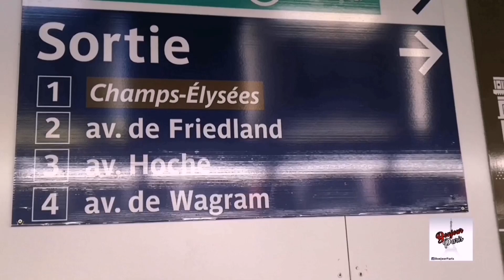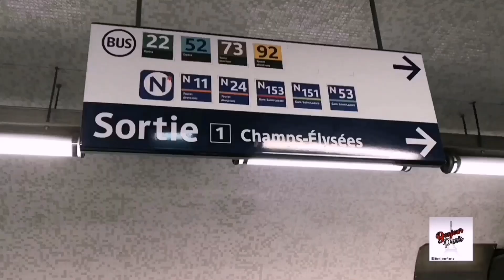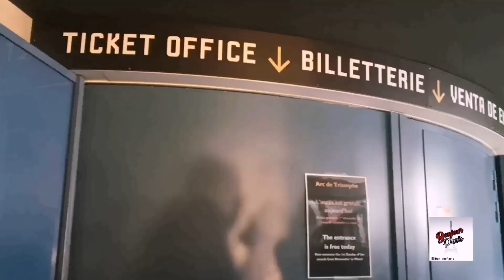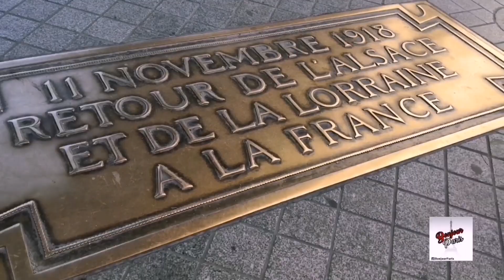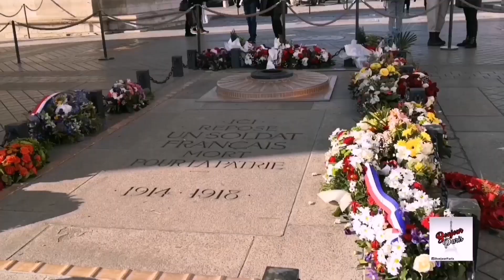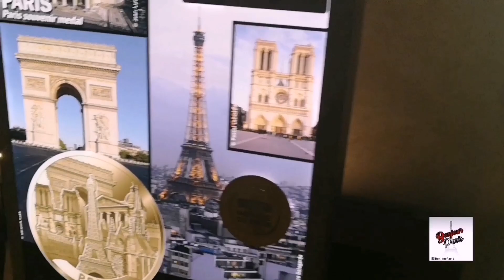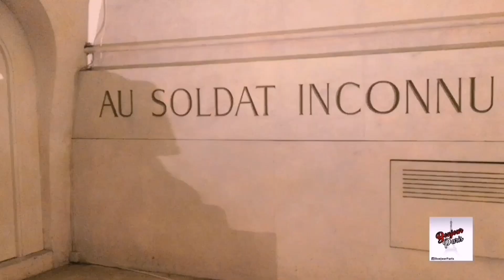El Arco del triunfo de París, Bonjour Paris !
Éste vídeo si les gustó dejen su like, comenten, compartan con sus amistades y si eres nuevo suscribete, el vídeo se trata del Arco del triunfo que es un monumento imperdible de visitar les explico como llegar y como subir es un bello lugar que si o si tienen que visitar.

Créditos de presentación del canal: Isabelana

Listado de las canciones del vídeo :

Funny  Face 1957 - Bonjour París
Dernière Danse- Indila
Emmenez-moi Charles Aznavour